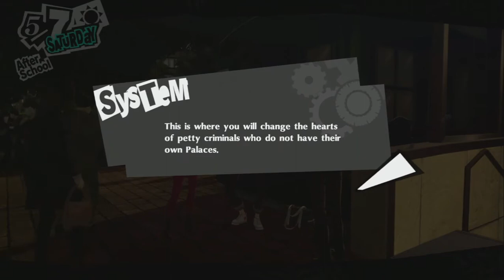Persona 5 Royal NG+ Part 7 - Less Talking, More Talking